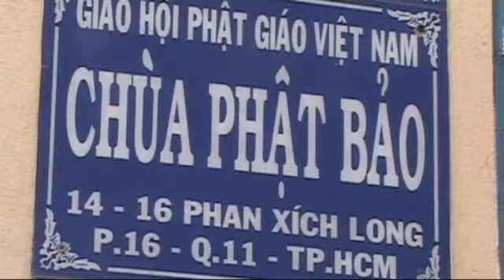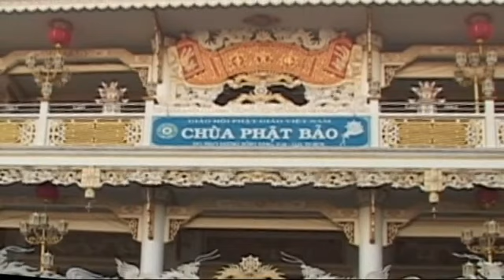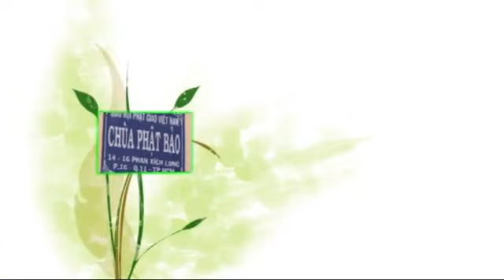Ý Nghĩa Của Việc Cúng Dường Tam Bảo - Thầy Thích Quang Thạnh thuyết pháp